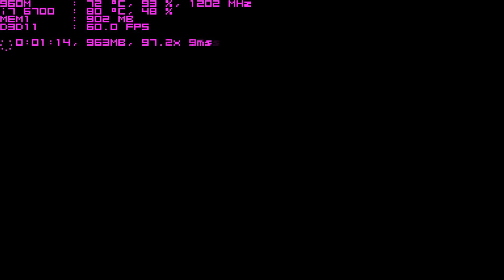The Surge on Nvidia GTX 960M Test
▼ ¡Haz click en Mostrar más! ▼ / ▼ Clic on show more! ▼

►► PC: Asus GL552VW-DM141
CPU: Intel i7-6700HQ (3.5Ghz)
T.Gráfica: • Gigabyte GTX 960M 2GB

Gráficos/Graphics: Low(Texture Quality - Medium)
Resolución/Resolution: 1920x1080